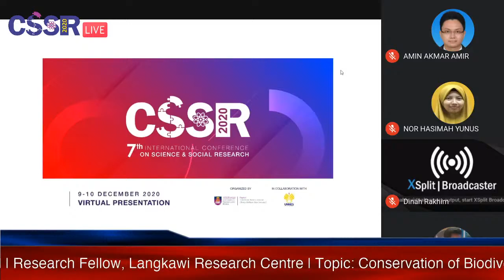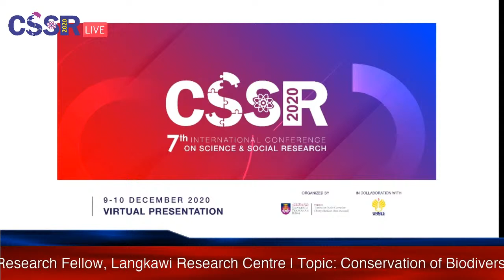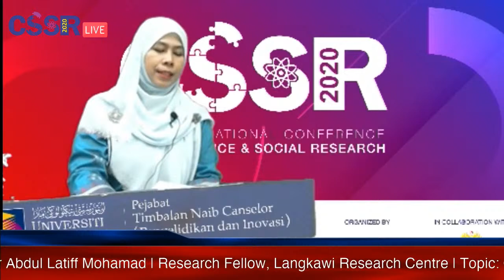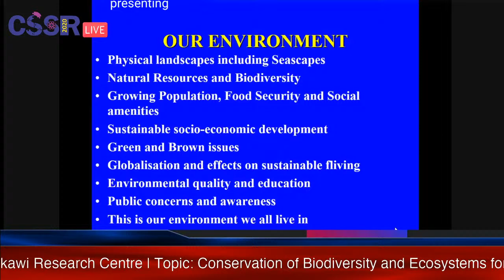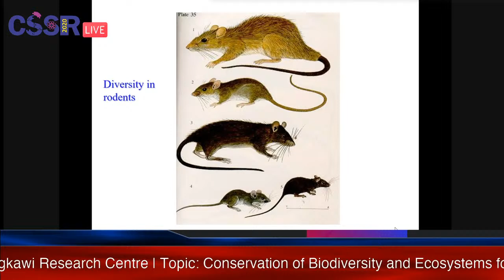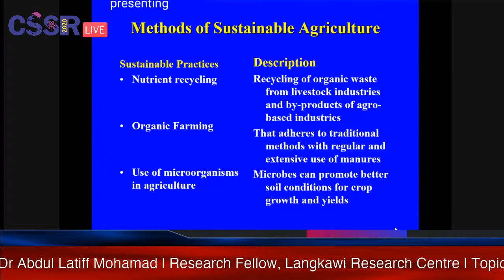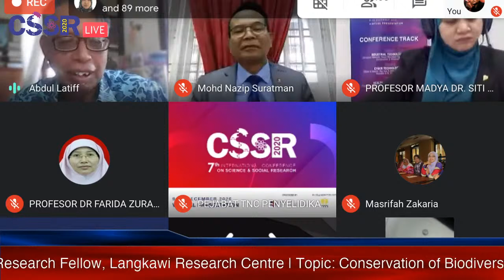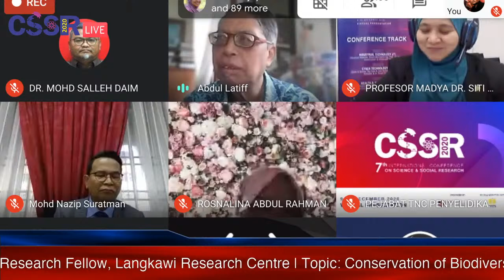7th International Conference on Science and Social Research (CSSR2020)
Greetings from Office of Deputy Vice-Chancellor (Research & Innovation) Universiti Teknologi MARA, Malaysia!

We are pleased to invite you to the 7th International Conference on Science and Social Research (CSSR2020) that will be held on 9-10 December 2020 via Virtual Presentation.

Theme “Translational Research Impact on Sustainable Development Goals”

Join our Keynote sessions through our online streaming platform!

Keynote 1 | 09.30 to 10.30 a.m. |
Topic: Conservation of Biodiversity and Ecosystems for Sustainable Future